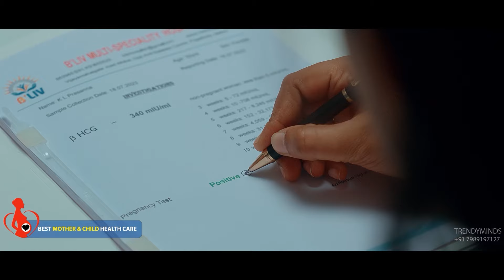భోగి చుట్టూ భజనల స్థానంలో ఇలా బ్రేక్ డ్యాన్సులు, చిందులొచ్చాయి.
భోగి పండుగలో లేటెస్ట్ ట్రెండ్ , మంటల చుట్టూ చిందులు ,బ్రేక్ డాన్సులు .. స్పీడ్ యుగంకదా ? భోగి చుట్టూ భజనల స్థానంలో ఇలా బ్రేక్ డ్యాన్సులు, చిందులొచ్చాయి.